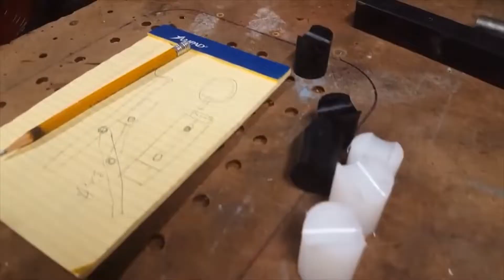HYPERLAPSE DESIGNING AND MAKING A RING BENDER, START TO FINISH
Hyperlapse Designing and making a ring bender, this is 4 vids combined... Watch the full vids on my channel